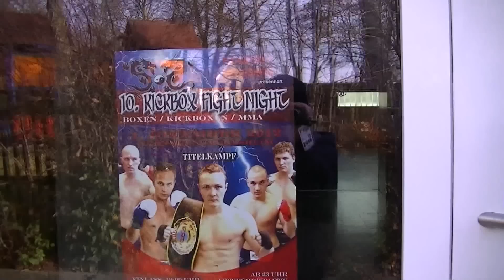Kickboxen Megesheim Endspurt FIGHT NIGHT 2012